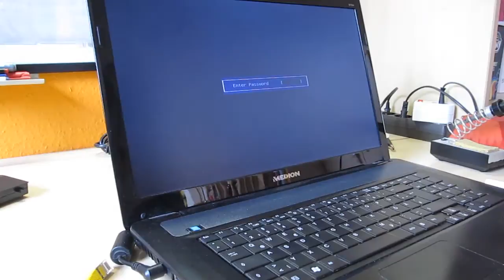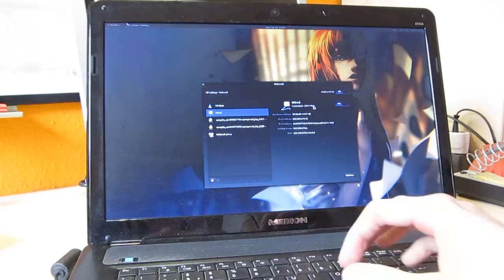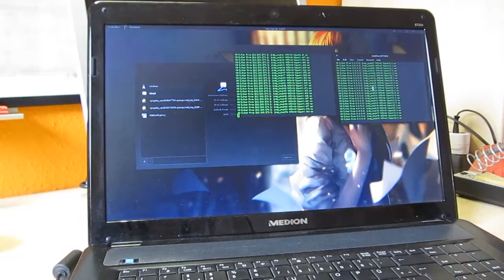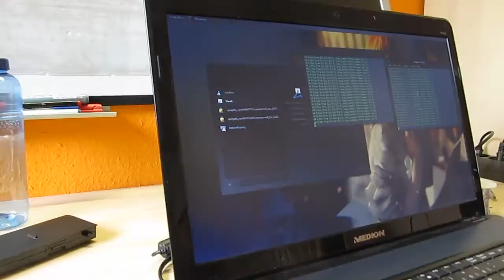Fixing a broken LAN port on a Medion Akoya E7214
My notebook was constantly dropping the LAN connection thus rendering it basically unusable for me. In this video, I fix the issue by resoldering the LAN jack.

Before anyone asks: Yes, I did forget to plug the fan back in.^^ Luckily, I noticed it while editing this video before anything bad could happen.